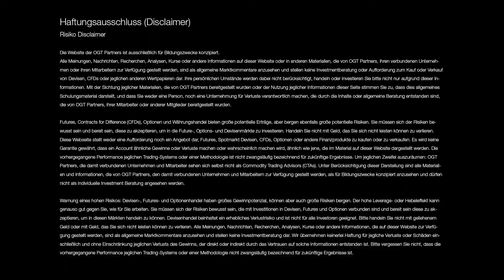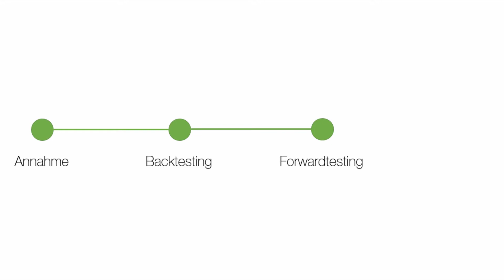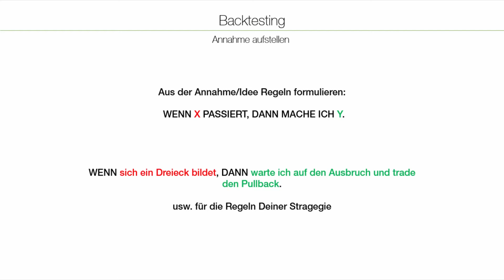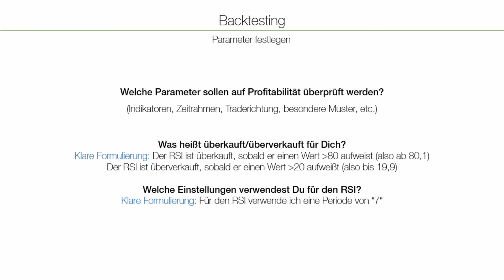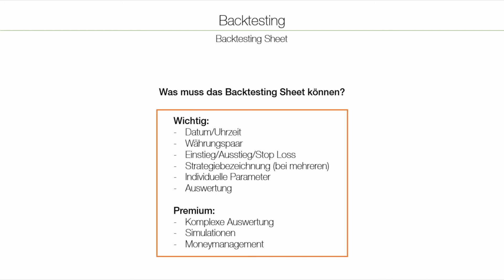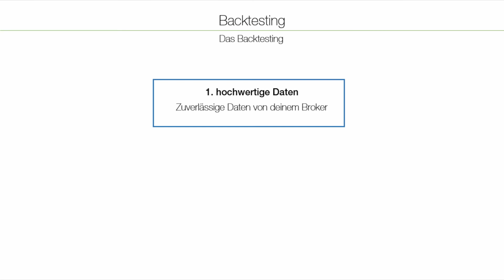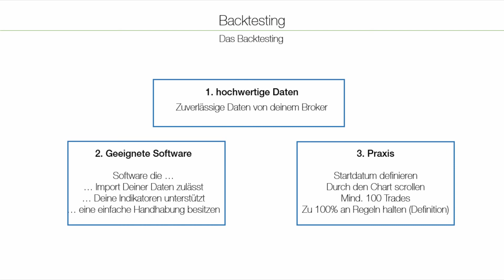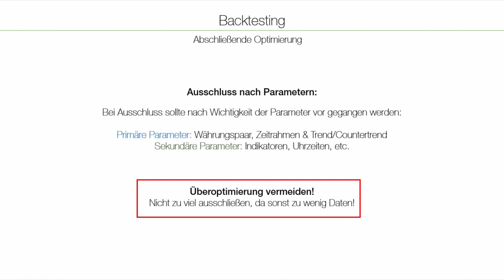Strategie Entwicklung Teil 1: Backtesting, aber richtig | Traden lernen - deutsch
Tritt jetzt unserem kostenlosen Newsletter bei! Keine Sorge, wir hassen Spam!

In diesem Video erkläre ich Dir, wie Backtesting richtig funktioniert. In der Vorbereitung, Durchführung & Auswertung gehe ich auf Themen wie Reward-Risk Ratio und Gewinnerwartung ein. Einfach traden lernen! Risk Disclosure: